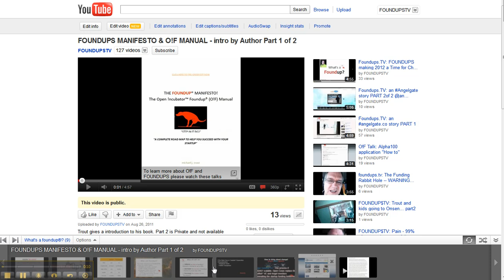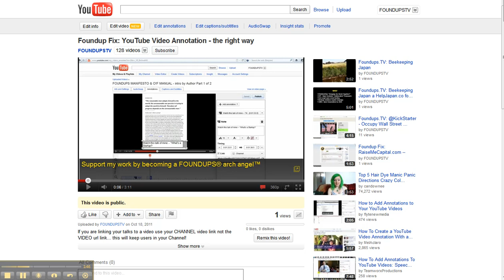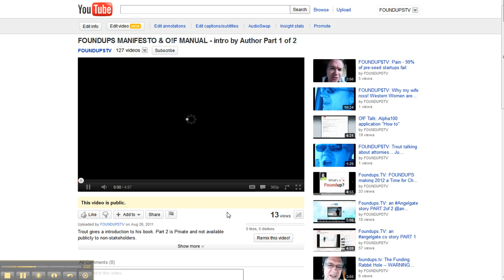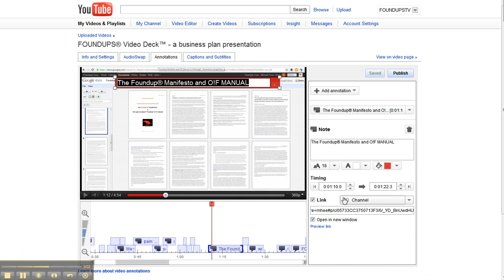Foundups Fix: use YouTube channel view NOT video view for annotations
IMO, if you are using annotations and linking video together then use your channel view... here is how you get it.